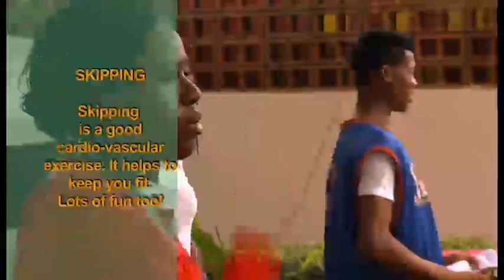Ajapaworld Game Time- Skipping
A couple Ajapa kids think of Skipping